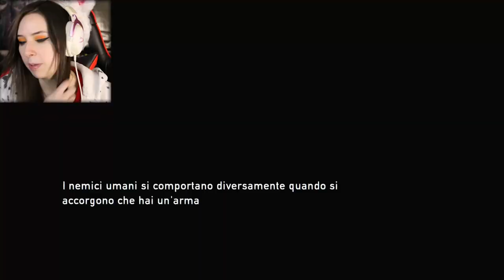ROBA TRISTE... | THE LAST OF US #3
►CANALE TWITCH◄
Da indicare sulla busta/pacco:
• Il destinatario:
Mariangela Benevento